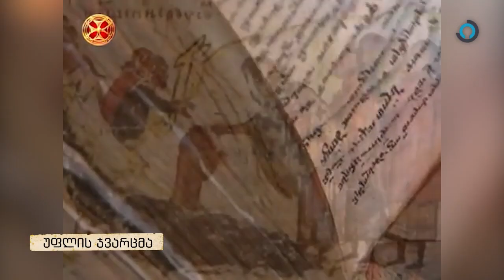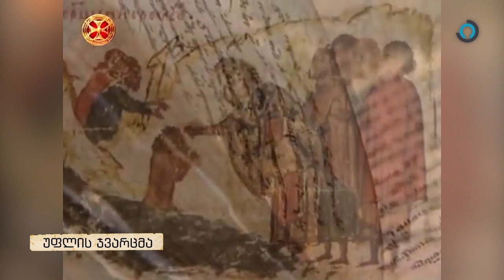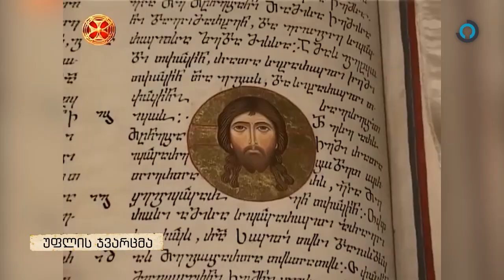⚜️ ვნების შვიდეული - უფლის ჯვარცმასა და წითელი პარასკევის შესახებ - დეკანოზი კონსტანტინე (ჯინჭარაძე)